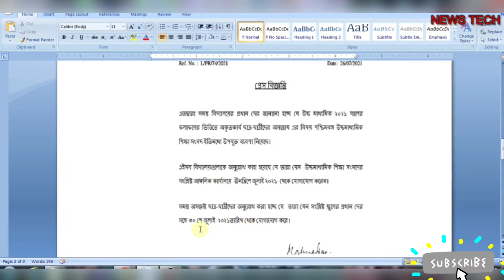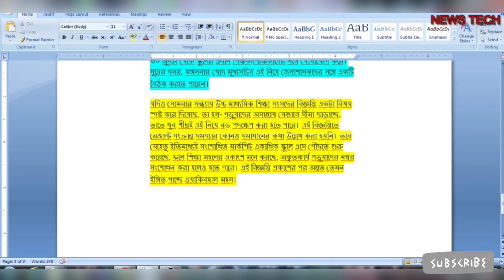HS Result news today, HS Result student protest, HS Result 2021 Review, WBCHSE, Mahua Das Speech